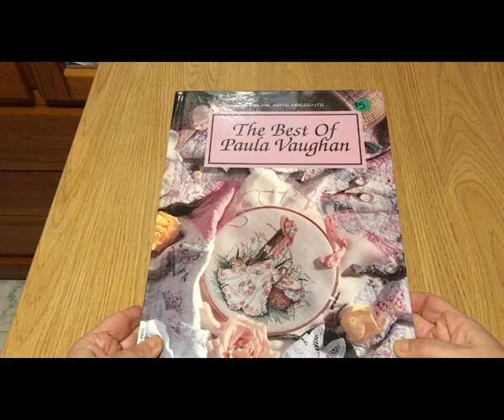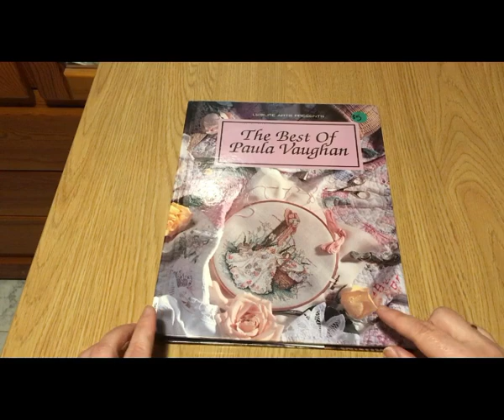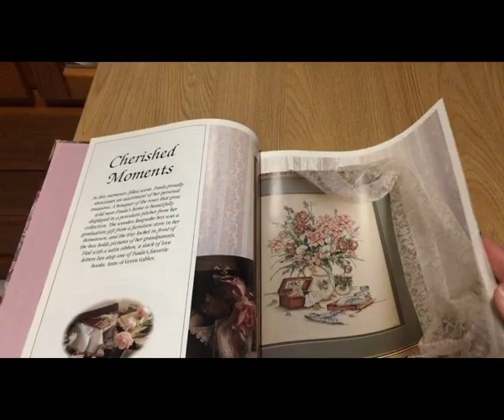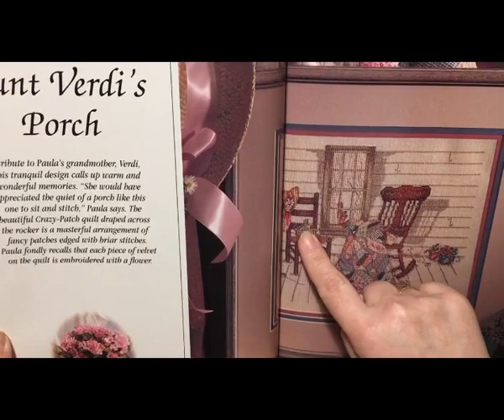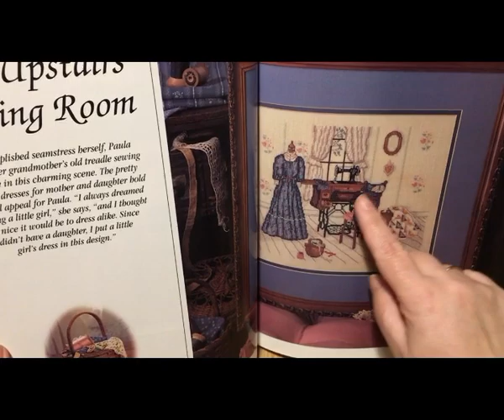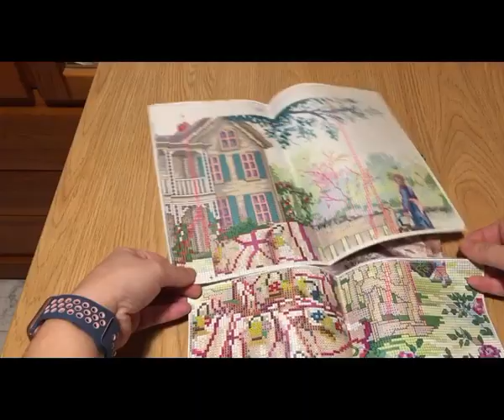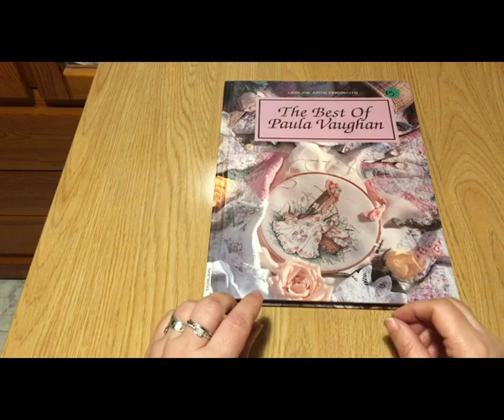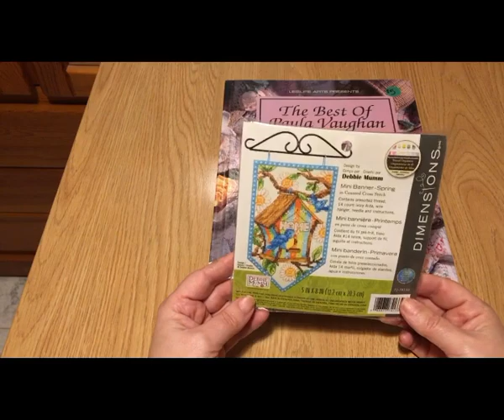🧵Te enseño un libro 📖The best of Paula Vaughan🧵Punto de cruz ❌ #19